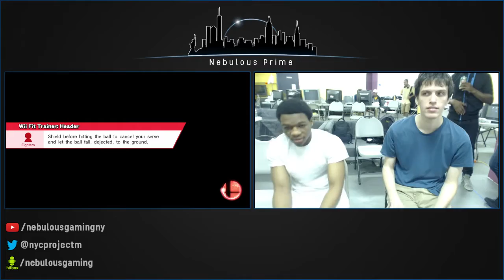Nebulous Sm4sh #42 Singles: Losers - Quarters: Ho3K | John Numbers vs. Armura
VOD fromNebulous Sm4sh #42 Singles created by khz's auto vod uploader